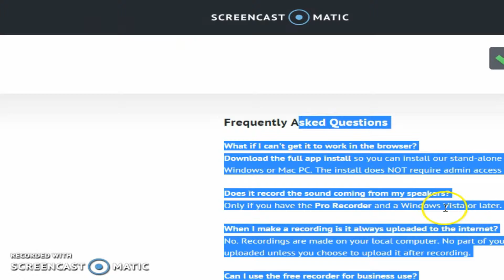Let's Play Earthbound Part 2: Thieving Crow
We've met up with Pokey, had my bread stolen from me by a crow, and found Picky.  Still wondering about that meteorite, though.